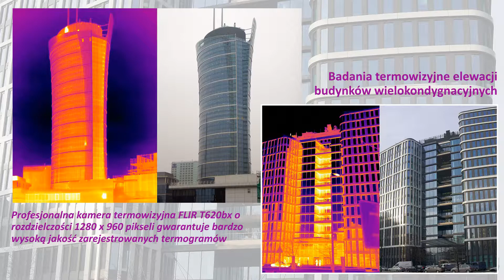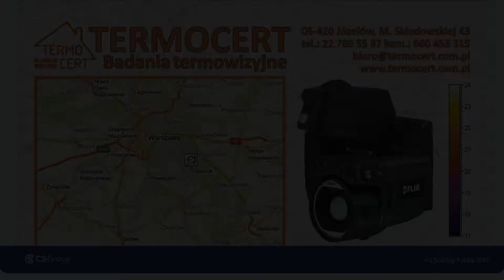Badania kamerą termowizyjną badania termograficzne badania termowizyjne Warszawa Termocert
Firma TERMOCERT Badania termowizyjne zlokalizowana w Warszawie  od 10 lat zajmuje się badaniami termowizyjnymi, głównie dla budownictwa, w tym m.in.: wykrywaniem strat ciepła i nieszczelności, badaniem okien i drzwi, lokalizowaniem wycieków z instalacji wodnych. Dla zakładów produkcyjnych i przedsiębiorstw prowadzimy także badania rozdzielni elektrycznych, które są coraz częściej wymagane przez towarzystwa ubezpieczeniowe. Wykonujemy również pomiary szczelności powietrznej budynków, hal magazynowych i chłodni przy użyciu metody wentylatorowej tzw. Blower Door.

Zapraszamy do odwiedzenia naszej strony internetowej, gdzie znajdą Państwo naszą szczegółową ofertę